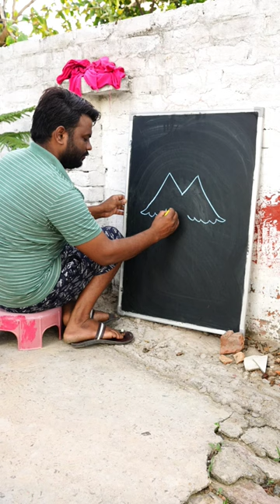M = How to draw Parrot in easy method | Parrot Drawing Easy